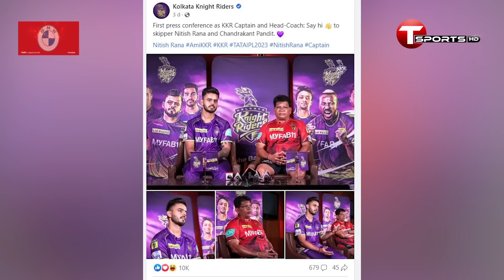শ্রেয়াসের জায়গায় সাকিবকে কেকেআরে চার নম্বরে ব্যাট করতে দেখতে চান সঞ্জয় মাঞ্জরেকার | T Sports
শ্রেয়াসের জায়গায় সাকিবকে কেকেআরে চার নম্বরে ব্যাট করতে দেখতে চান সঞ্জয় মাঞ্জরেকার; বোলিংটা হবে বোনাস | T Sports